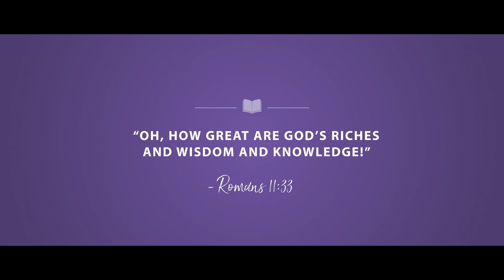Understanding the Wisdom of God | Chip Ingram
Wisdom is the application of knowledge to real life. God's perfect knowledge always leads to the best decisions.

Romans 11:33 - Oh, how great are God’s riches and wisdom and knowledge!

[Designed for parents to teach their children about God's character]

(5/8)